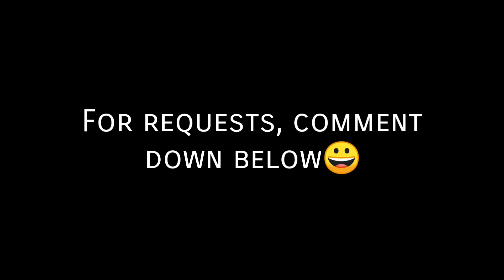PAUBAYA by Moira dela Torre | cover by Sir Rommel